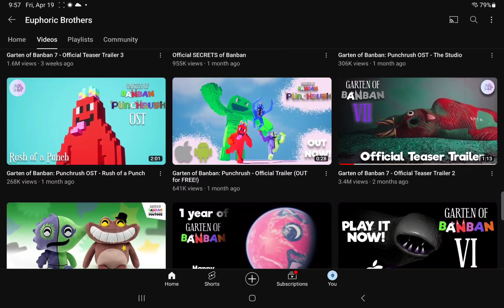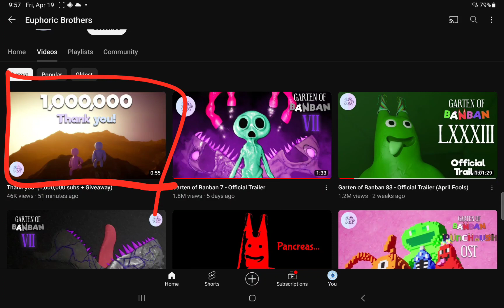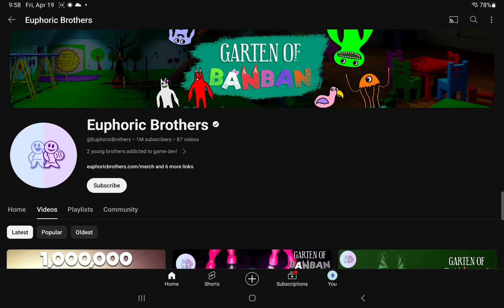what will happen to jumbo josh in garten of banban 7?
Screen_Recording_20240419_100537_One UI Home.mp4